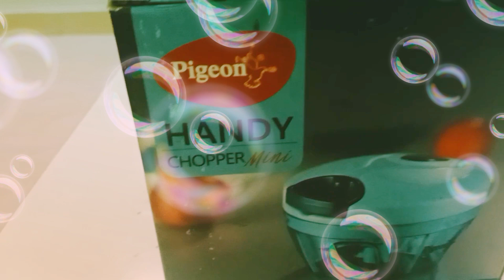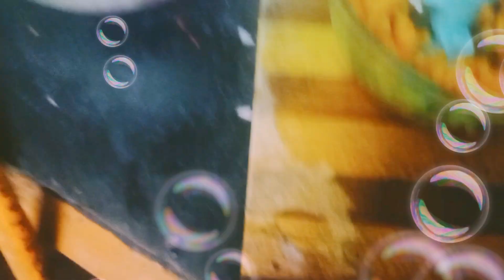Pigeon chopper mini review in Tamil/chopper review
hi friends welcome back to Tamil ponnunga channel
today I have shared that review of pigeon chopper mini in Tamil